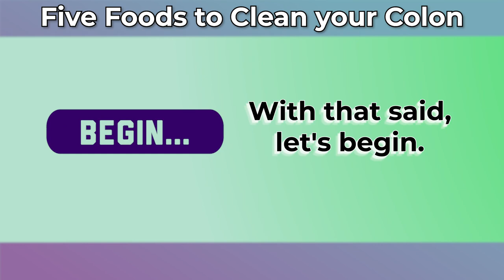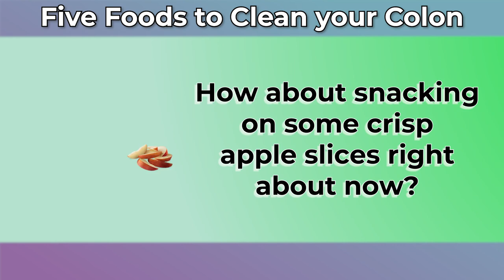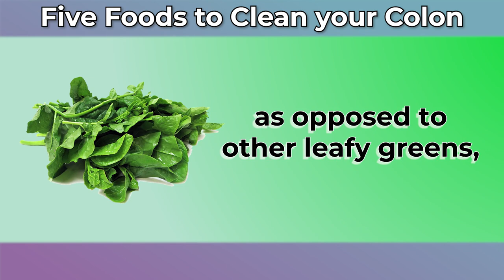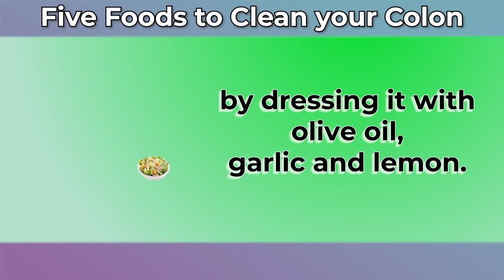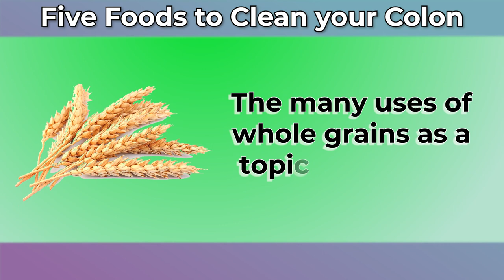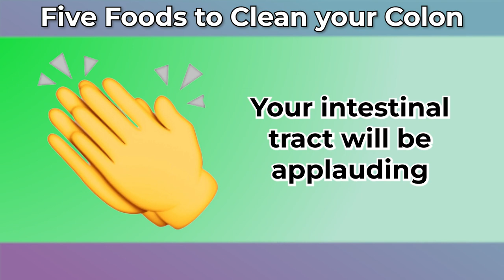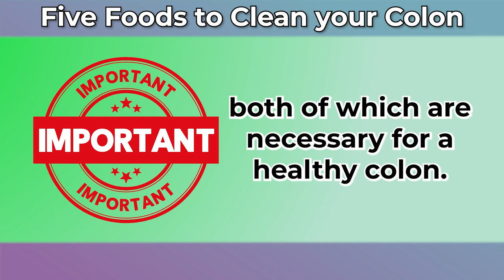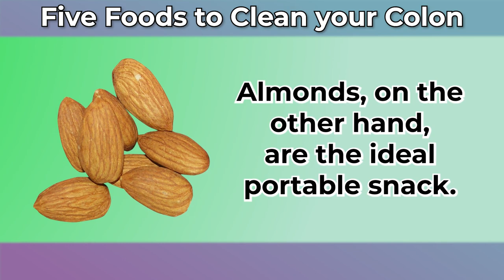Is Gut Health & Colon Cleanse A Scam?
Ready to clean your colon? Watch this video to learn how these 5 foods are beneficial for your gut.

Colon health is a vital aspect of overall well-being, and maintaining a healthy digestive system is essential for optimal functioning. While there are various methods to promote colon health, incorporating specific foods into your diet can be both enjoyable and beneficial. In this comprehensive exploration, we will delve into the world of delicious, nutrient-rich foods that not only tantalize your taste buds but also contribute to cleansing and supporting a healthy colon.

Fiber-Rich Avocados:
Avocados, often celebrated for their creamy texture and rich flavor, are a powerhouse of nutrients that can aid in colon health. Additionally, avocados contain monounsaturated fats, providing anti-inflammatory benefits that contribute to overall digestive well-being.

Cruciferous Vegetables for Detoxification:
Incorporating cruciferous vegetables such as broccoli, cauliflower, and Brussels sprouts into your diet can significantly contribute to colon health. These vegetables are rich in sulfur-containing compounds, supporting the detoxification process in the liver. Sulforaphane, a compound found in cruciferous veggies, has been linked to a reduced risk of colon cancer. Their high fiber content also aids in maintaining a healthy digestive system.

Berries: Nature's Antioxidant-Rich Treats:
Berries, including blueberries, raspberries, and strawberries, are not only sweet delights but also potent sources of antioxidants. Antioxidants play a crucial role in neutralizing free radicals in the body, which may contribute to colon damage and inflammation. The fiber content in berries further supports healthy digestion, acting as a gentle cleanser for the colon while offering a burst of natural sweetness.

Probiotic-Rich Yogurt for Gut Health:
Yogurt, particularly varieties with live and active cultures, is a tasty way to introduce probiotics into your diet. Probiotics are beneficial bacteria that promote a balanced gut microbiome, crucial for digestive health. Maintaining a diverse and balanced microbiome can help prevent inflammation in the colon and enhance nutrient absorption. Choose plain, unsweetened yogurt to avoid added sugars that may counteract its beneficial effects.

Omega-3 Fatty Acid-Packed Fatty Fish:
Fatty fish like salmon, mackerel, and sardines are not only delectable but also rich in omega-3 fatty acids. These essential fats have anti-inflammatory properties that can contribute to a healthy colon. Omega-3s have been associated with a reduced risk of colorectal cancer and can help maintain the integrity of the intestinal lining. Including fatty fish in your diet provides a savory option for promoting colon health.

Conclusion:

Incorporating these five tasty foods into your daily meals not only satisfies your taste buds but also actively contributes to the health of your colon. A balanced and nutrient-dense diet, coupled with these delicious options, can create a harmonious environment in your digestive system, promoting regularity, reducing inflammation, and supporting overall well-being. Embrace the synergy of flavor and nutrition as you embark on a journey to cleanse and nourish your colon through the joy of wholesome eating.